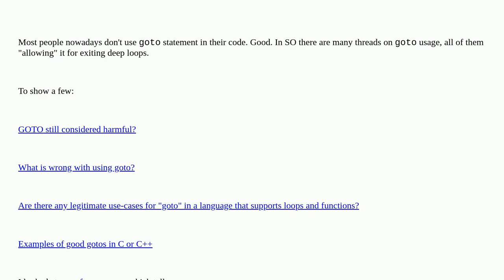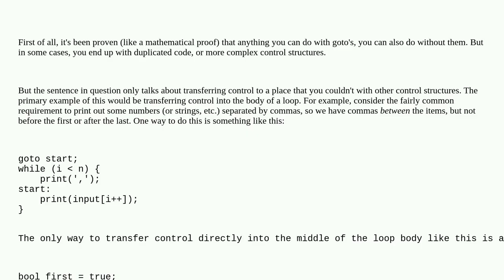goto statement in language standard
A special thanks goes out to the community

  c++ language-agnostic goto